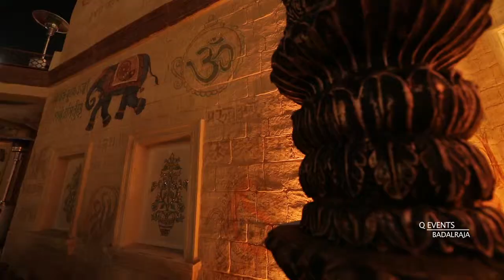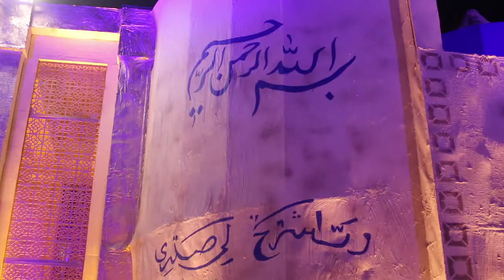The Royal Extravaganza & Palatial Grandness